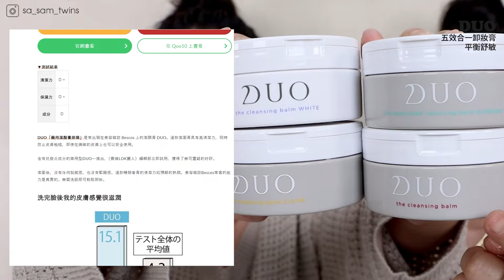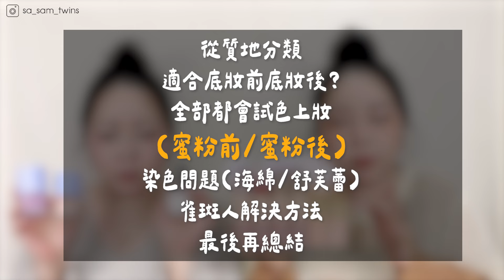液態腮紅終於試出新用法!只加了"XXX"就成功⭕不黏走底妝!!瑕疵肌筆記起來!不可能整部影片都在翻車吧?🫠 LDK雜誌好評的卸妝膏!蟬聯銷售冠軍🏆|粗聲雙胞 SA & SAM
*非合作影片

※不小心把音樂放得太大聲了，下次會改進
如果覺得太吵可以觀靜音開字幕就可以囉😣

粗聲雙胞 x DUO限時團購已結束

*時段*

00:00　開頭
00:08　DUO基本介紹
00:41　5款基本介紹
00:45　卸妝膏使用方式
01:26　淨白透亮(紫)　介紹 & 質地 & 卸妝過程
03:02　全能淨化(黑)　介紹 & 質地 & 卸妝過程
04:36　深層凈化(黃)　介紹 & 質地 & 卸妝過程
05:34　深層保濕(紅)　介紹 & 質地 & 卸妝過程
07:10　平衡舒敏(綠)　介紹 & 質地 & 卸妝過程
09:28　DUO卸妝膏　心得
09:40　5款相同之處 & 優點
11:53　液態腮紅品牌
12:13　各個質地 (偏水質地/油潤質地/轉粉質地)
14:40　FEEV 蜜粉前 淺色示範 PINK BUNNY
15:22　FEEV 蜜粉後 淺色示範 PINK BUNNY
16:05　FEEV 蜜粉前 深色示範 AFTER SQUAT
16:39　FEEV 蜜粉後 深色示範 AFTER SQUAT
17:02　FEEV 蜜粉前 打亮示範 01 PEACH FAIRY
17:29　FEEV 蜜粉後 打亮示範 02 SUNSET FAIRY
17:55　NUSE 養膚腮紅液 基本介紹
18:12　NUSE 蜜粉前 淺色示範 05 veil bay
18:47　NUSE 蜜粉後 淺色示範 05 veil bay
19:39　NUSE 蜜粉前 深色示範 06 muhly bowl
20:13　NUSE 蜜粉後 深色示範 06 muhly bowl
20:51　Hince 蜜粉前 淺色示範 LC001.落日夕陽
21:27　Hince 蜜粉後 淺色示範 LC001.落日夕陽
22:04　Hince 蜜粉前 深色示範 LC004.冷茶櫻桃
22:33　Hince 蜜粉前 深色示範 LC004.冷茶櫻桃
23:21　Hince 水嫩透亮液態腮紅 4色展示
23:28　NARS 蜜粉前 淺色示範Behave(杏桃玫瑰)
23:57　NARS 蜜粉後 淺色示範Behave(杏桃玫瑰)
24:40　NARS 蜜粉前 深色示範ORGASM RUSH(杏蜜桃暖棕)NEW
24:50　NARS 蜜粉後 深色示範ORGASM RUSH(杏蜜桃暖棕)NEW
25:17　Rare Beauty 蜜粉前 淺色示範 Bliss  (霧面)
25:44　Rare Beauty 蜜粉後 淺色示範 Bliss  (霧面)
26:40　Rare Beauty 蜜粉前 深色示範 Happy  (水光)
27:00　Rare Beauty 蜜粉後 深色示範 Happy  (水光)
27:30　Addiction 蜜粉前 打亮示範 27 Pearl Reflection
28:21　Addiction 蜜粉後 打亮示範 27 Pearl Reflection
28:53　雀斑人上腮紅液的解決方法
30:34　染色問題(海綿/舒芙蕾)
30:56　總結
31:14　雀斑人可用的腮紅膏類別
32:24　瘋狂卸妝(跑廁所)
33:41　Bye

姐姐SA膚質
膚質：混合偏油肌+瑕疵皮  （體溫較高&易燥熱的體質）
瑕疵：雀斑、泛紅、毛孔、痘疤
出油區塊：眉間、鼻翼、鼻翼兩側的毛孔區塊
乾燥區塊：鼻溝到八字紋以內

妹妹SAM膚質
瑕疵：雀斑、泛紅、毛孔、眼下嚴重細紋
乾燥區塊：眼下、下巴(偶而乾，偶而油)